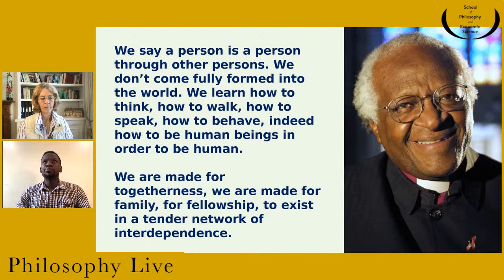Ubuntu is REAL in Kwa Zulu Natal: There is HOPE for Africa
Ubuntu means humanity, 'I am because you are'.  Qiniso Dladla, joining us from Kwa Zulu Natal, shares his lived understanding of this concept.

In Qin's life it meant shared experience, starting with family, cousins, growing up in a township.  Everyone was your parent - a woman from another village could tell you to go and buy bread and you would go and do it.  It was not seeing 'other', everyone was your family.

Desmond Tutu said:
"We say a person is a person through other persons.  We don't come fully formed into the world.  We learn how to think, how to walk, how to speak, how to behave, indeed how to be human beings in order to be human.  We are made for togetherness, we are made for family, for fellowship, to exist in a tender network of interdependence."

It takes a village to raise a child - for Qin everyone was your parent. You were raised by the community. Grandpa, uncles, all had a role in your upbringing.

In the west we have individualism which has its merits.  But what is the down-side of individualism?  It can be divisive, leading to inequality.  We can stop seeing each other as humans.

Umuntu is a person/human; Ubuntu means humanity. For Qin, as a child, it wasn't a philosophy, it was a way of life.  When sitting on a bus in South Africa, it's considered impolite not to say hello.  It's not the same on public transport in the west!

We need each other!  There aren't two, there's one.  If we can see each other as humans, how do we accompany each other on this road, what is the opportunity for love in its deeper sense?  There is so much to life and it starts with us.

Qin is a student in the School in Kwa Zulu Natal
He is interviewed here by Christine Lambie.

Welcome to 'Philosophy Live'

Each Friday during the term a tutor from the Practical Philosophy course will present a philosophic gem which we hope will be of interest. Each session will be around 5 to 10 minutes long. Whether you have attended philosophy classes or not, all are welcome. The live sessions are recorded and can be watched at any time here on YouTube or on the School of Philosophy and Economic Science's Facebook page.

11-13 Mandeville Pl, London W1U 3AJ